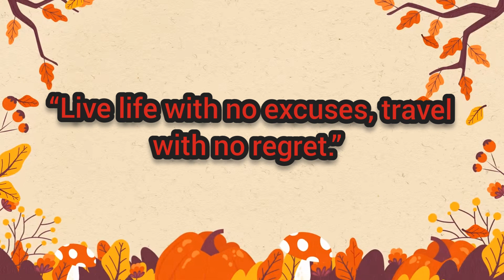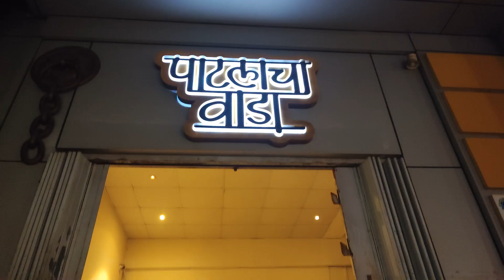kolhapur trip| part 1|birthday celebration|चाचू ला दिले surprise gift|travel vlog